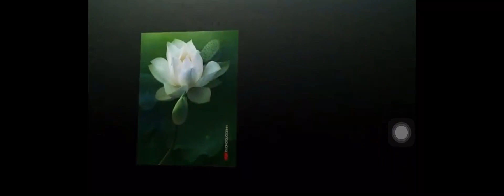Sẽ còn ai (TCS)Trọng Vũ